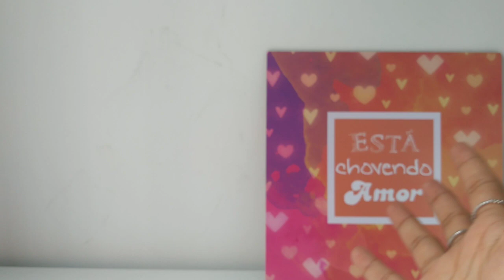Meus perfumes nacionais favoritos!!!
Espero que gostem dos meus amados perfumes antigos!!! Bjsss!!!